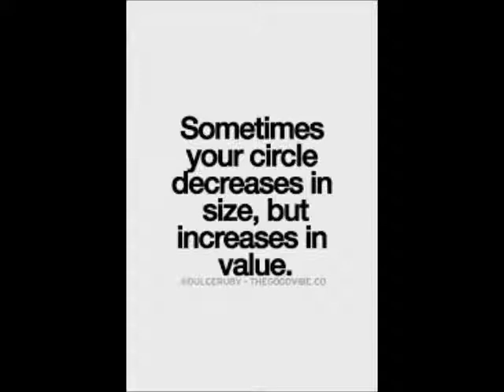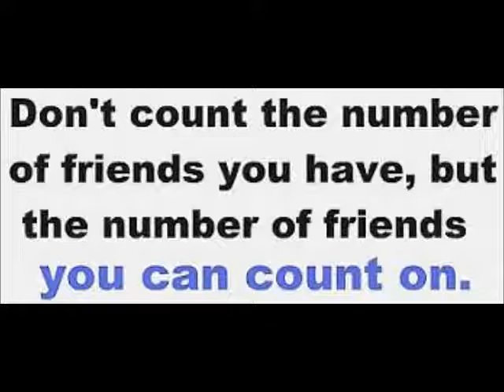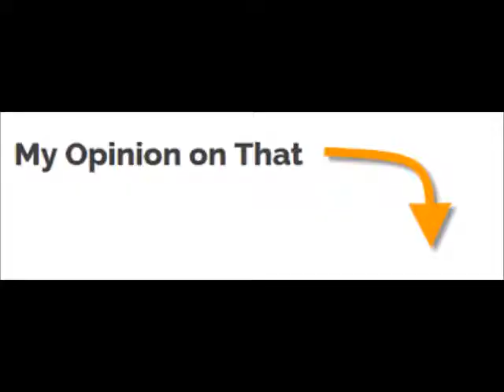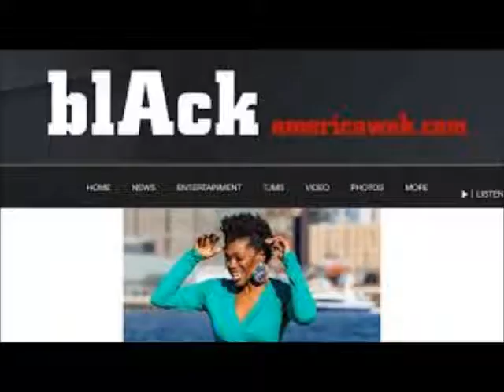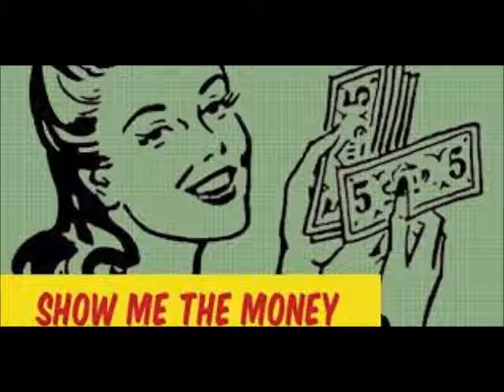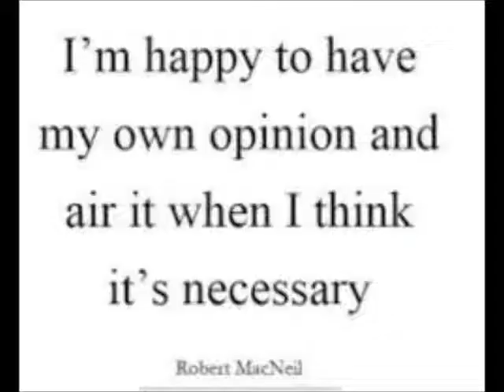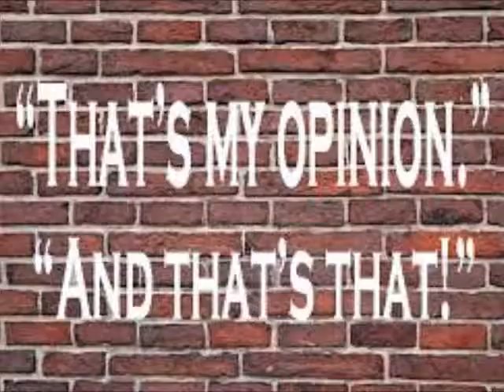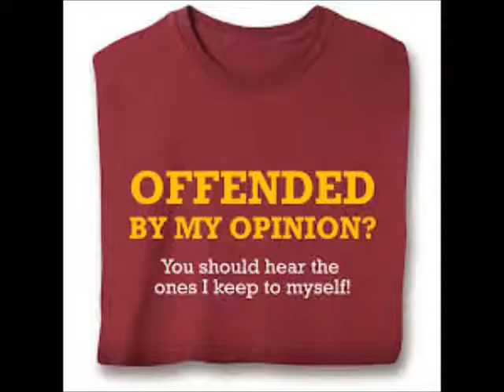BlackAmericaWeb Published Spinderella Sues Salt and Pepper For Unpaid Royalties Review